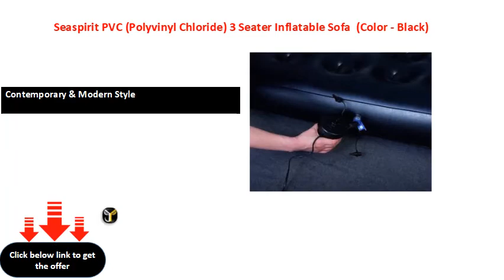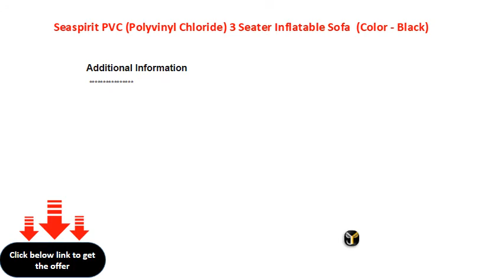Seaspirit PVC (Polyvinyl Chloride) 3 Seater Inflatable Sofa (Color - Black)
Inflatable Sofa
Contemporary & Modern Style
Primary Material: Natural Fiber
W x H x D: 1520 mm x 640 mm x 1930 mm (4 ft 11 in x 2 ft 1 in x 6 ft 3 in)